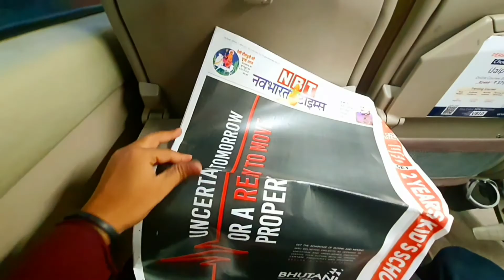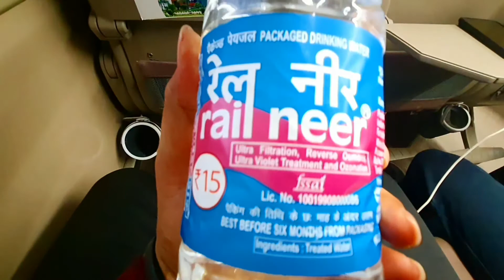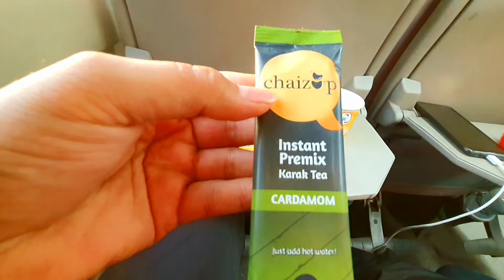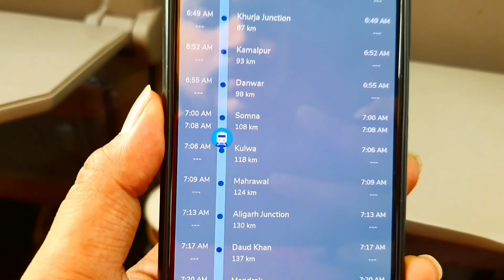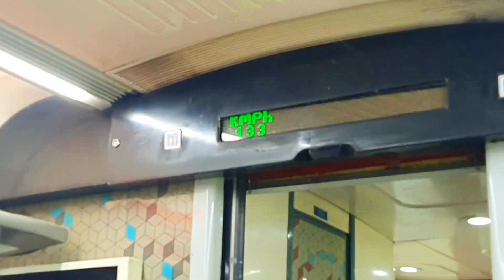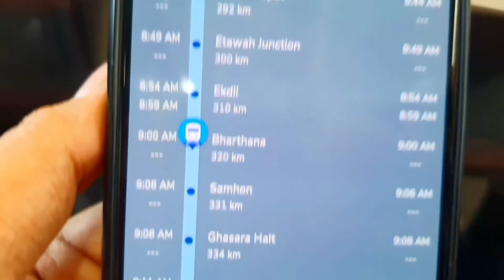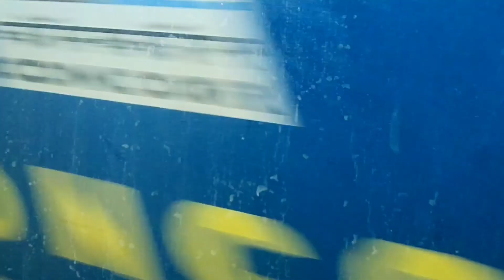New Delhi To Kanpur in VANDE BHARAT EXPRESS || Executive Class Journey